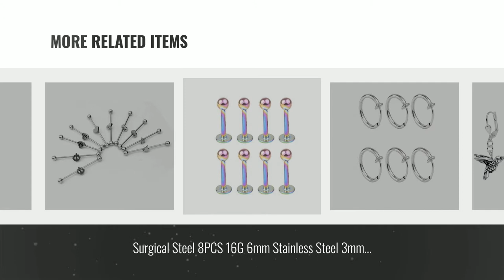10 Best Earrings Industrial [2018]: Body Candy Stainless Steel Hummingbird Industrial Barbell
New! 2019 Black Friday / Cyber Monday Drop & Dangle Deals and Updates.

Black Friday / Cyber Monday Body Candy Stainless Steel Hummingbird Industrial Barbell Earrings Created with Swarovski by Body Candy

Black Friday / Cyber Monday Surgical Stainless Steel Industrial Barbell Earring 14 Gauge Cartilage Earring Heart Loop by Jewels Fashion

Black Friday / Cyber Monday Surgical Stainless Steel Industrial Barbell Earring 14 Gauge Cartilage Earring Body by Jewels Fashion

Black Friday / Cyber Monday Surgical Steel 6Pcs 10mm Non Piercing Septum Piercing Spring Action Fake Body Jewelry Hoop by A+ Piercing Jewelry

Black Friday / Cyber Monday BOLY Womens Retro Cobra Statement Earrings 18K Gold Jewelry Nightclub Unique Snake Dangle by BOLY

Black Friday / Cyber Monday Surgical Steel 8PCS 16G 6mm Stainless Steel 3mm Ball Labret Monroe Lip Ring/ Tragus/ Helix by A+ Piercing Jewelry

Black Friday / Cyber Monday 10 Pcs Stainless Steel Mix Style Long Barbell Earring Industrial Piercing New by ReFaXi